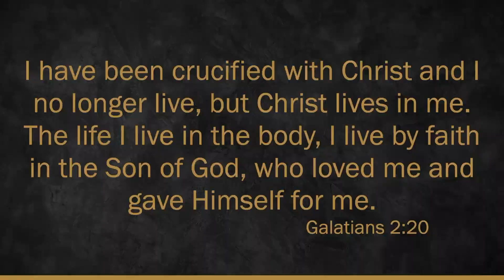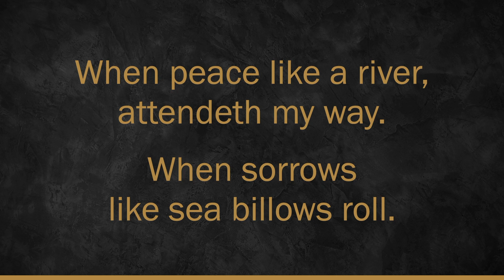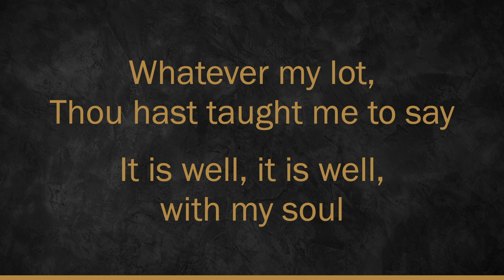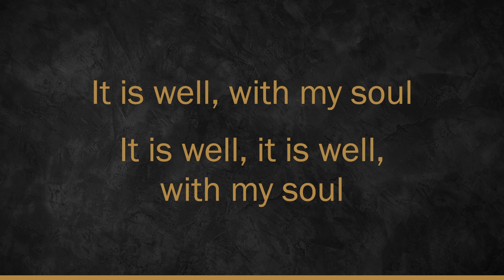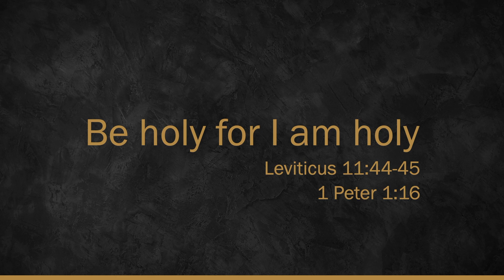Walking in Purity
Dr. Christopher Yuan brings the message from Southside Church of the Nazarene. In his message, Dr. Yuan reveals how he came to faith in Jesus Christ and his pursuit of holy sexuality.

Want more content from Dr. Christopher Yuan? Visit christopheryuan.com

New to Living Stone Church of the Nazarene? Visit us at livingstonenaz.org

Want to partner with us in furthering the kingdom?